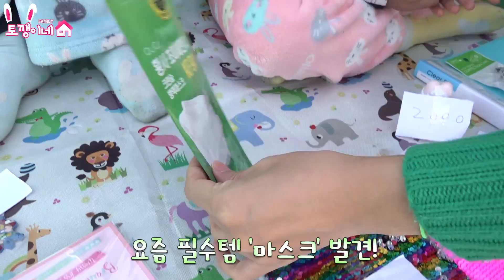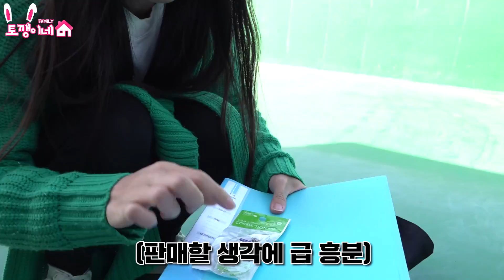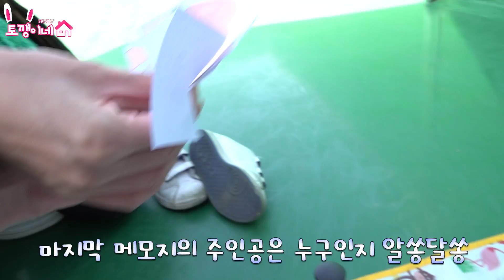옥상에서 가족 알뜰시장을 하면 생기는일?! 에어팟은 뭐야 ㅋㅋ가족일상 vlogㅣ토깽이네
에어팟 파는 사람 나와!! ㅋ

4가족의 신나는 일상에 빠져 볼까요?♡